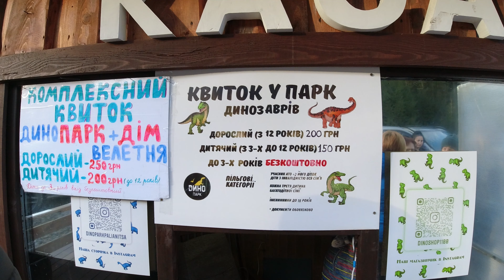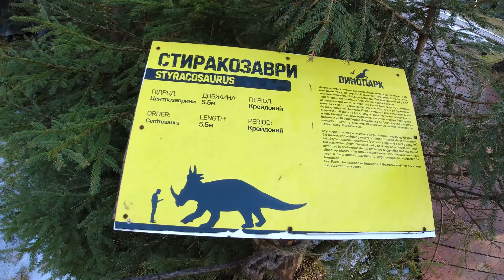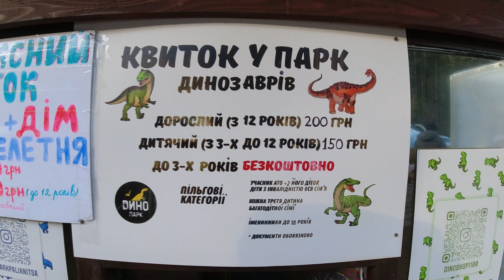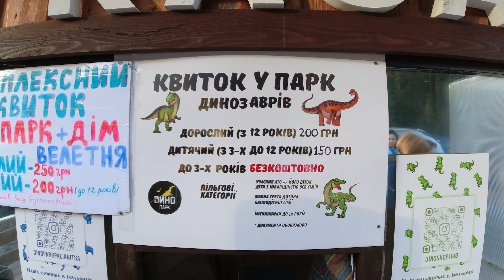Дінопарк. Парк Динозаврів. Dinopark. Dinosaur Park. Паляниця, Буковель. У Карпатах парк динозаврів.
Якщо вам подобається те, що я роблю для вас — буду дуже вдячний за фінансову підтримку  каналу. Всі реквізити:
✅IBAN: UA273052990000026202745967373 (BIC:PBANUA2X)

Івано-Франківська, Львівська, Тернопільська, Закарпатська область

Галич, Городенка, Долина, Калуш, Коломия, Косів, Надвірна, Рогатин, Рожнятів, Снятин, Тисмениця, Тлумач , Бурштин , Болехів